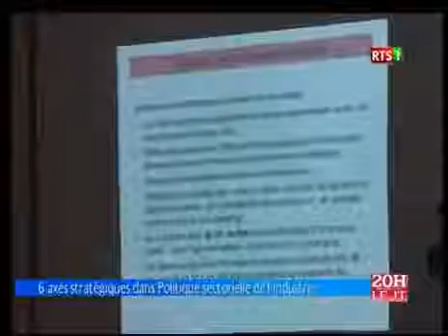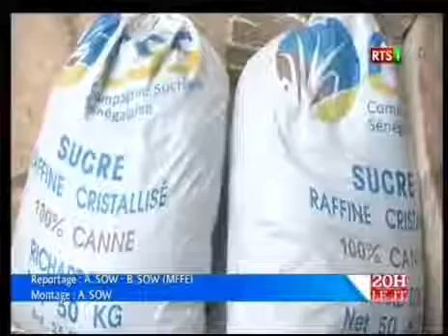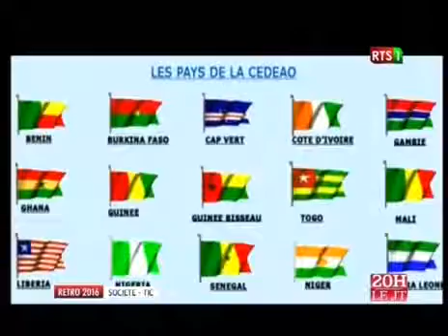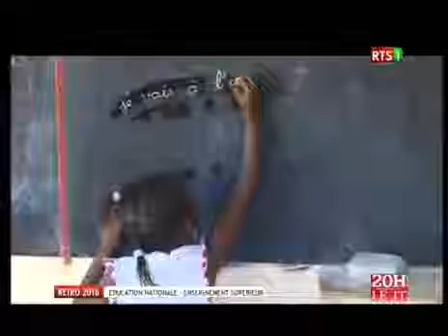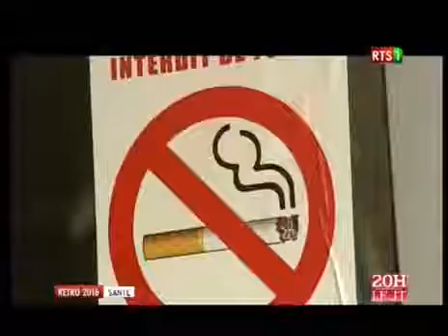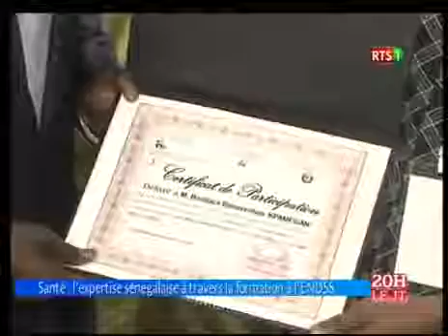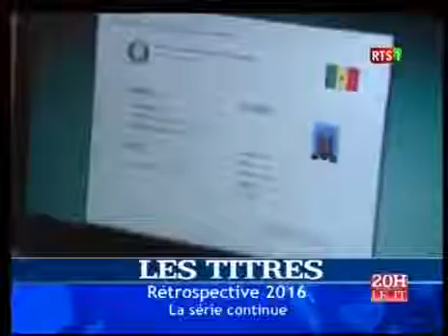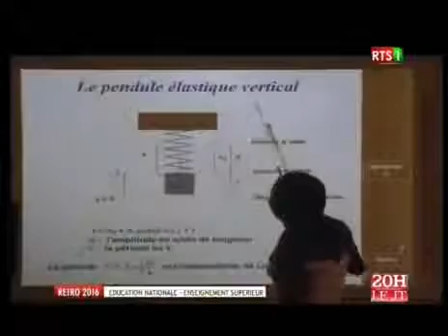Journal Télévisé de la RTS1 du 27 Décembre 2016 (Édition du soir)